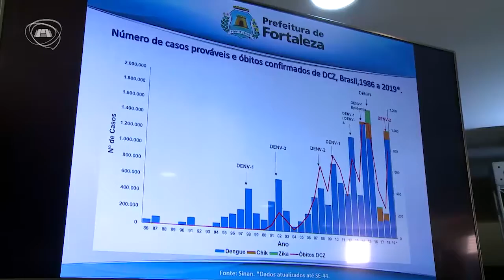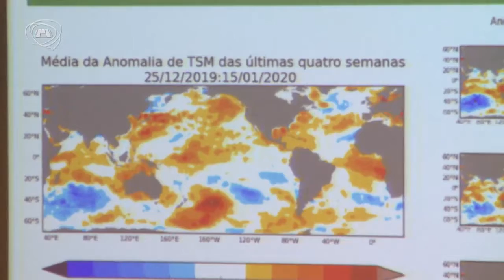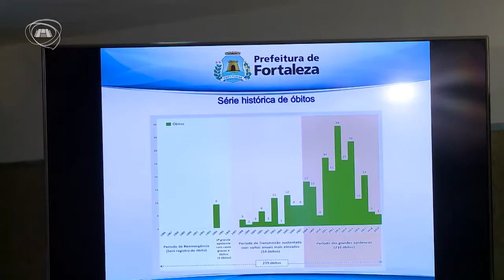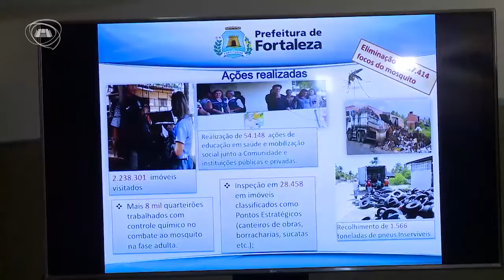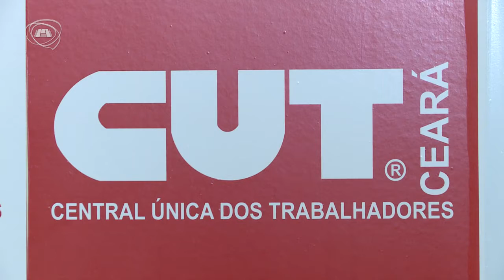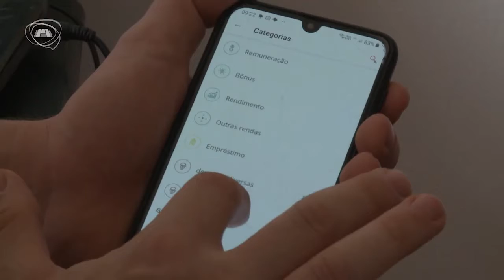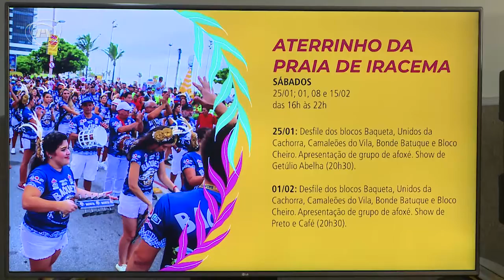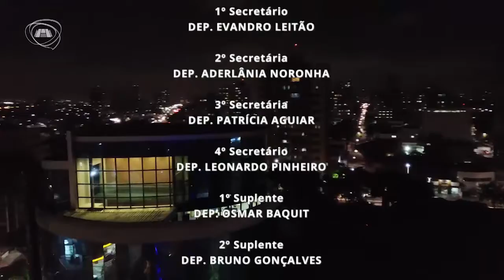TELEJORNALISMO | Jornal Assembleia 21/01/20